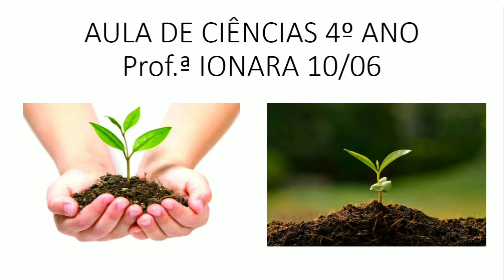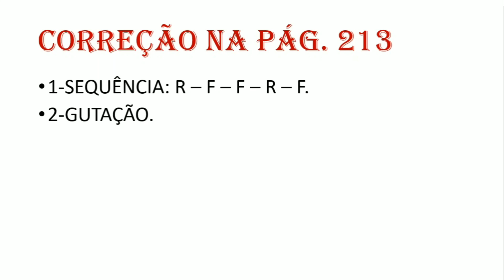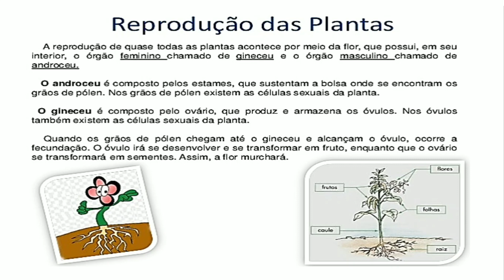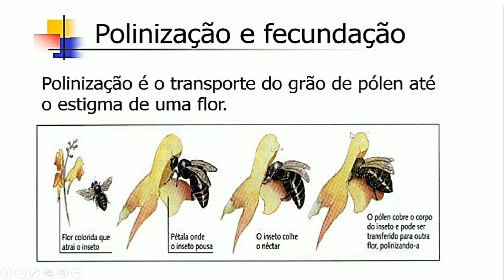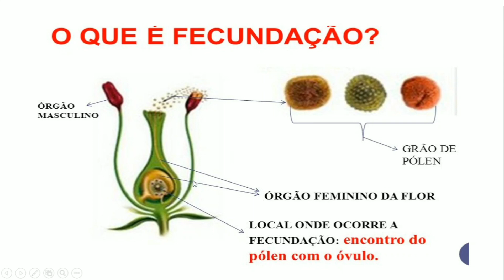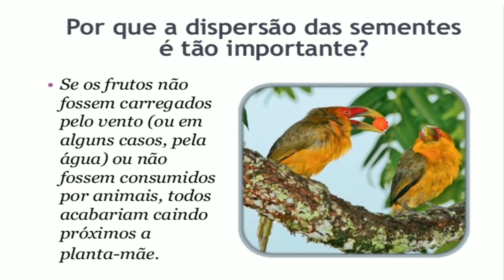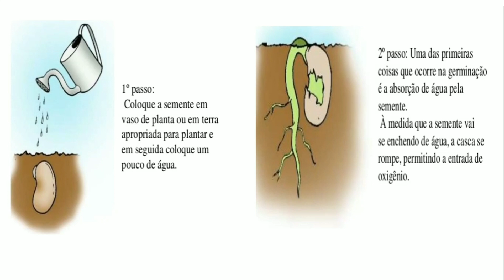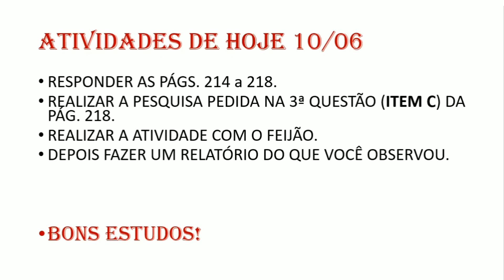4° ano - Aula de Ciências 10/06